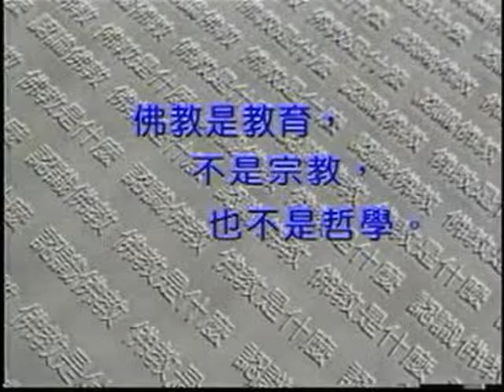如何挽救社會風氣系列（三）佛教是什麼 (粵語)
1997.6 啟講於 台灣緯來電視台